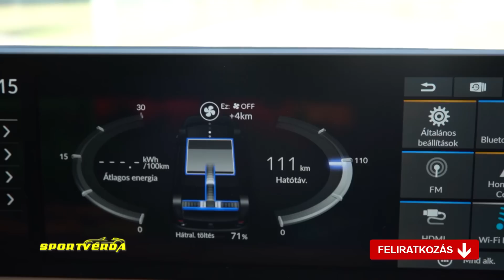ELEKTROMOS kicsi-kocsi - Honda e teszt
Elektromos Honda (Honda e) teszt a SportVerda műsorban. Singh Viki, Tordai István (2020. novemberi adás). autós műsor, autós csatorna